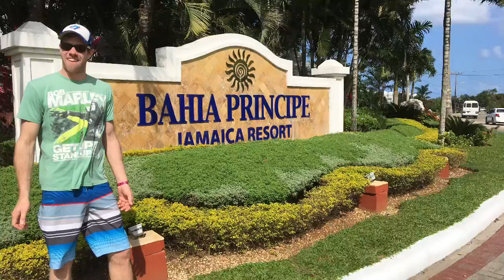Mikey sings Briggy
"Extended Version" Jamaica, Jamaica - Brigadier Jerry performed by Mike Barrett and Runaway Bay Band at Grand Bahia Principe Bay Jamaica in February 2018.